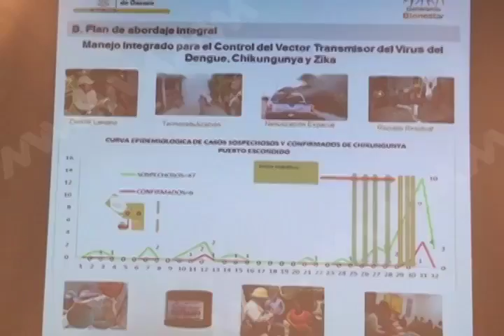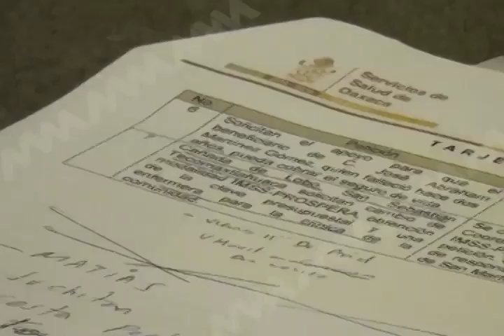PLAN ZIKA MVM TELEVISIÓN